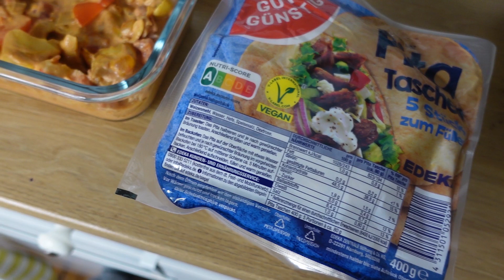Meal Prep vegan & HIGH PROTEIN | 4 Rezepte vorkochen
Ich habe mich heute dazu entschieden, Queen of Meal Prep zu werden - vegan und high protein natürlich, nach meinem aktuellen Ernährungsplan. 🥑 IIch habe 4 Rezepte vorgekocht, 2x Frühstück und 2x Abendessen.